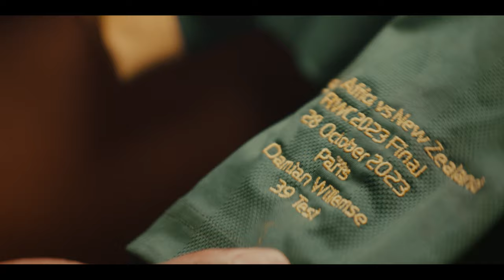Chasing the Sun 2: Origins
Tearing up the script like only the Springboks can 🙌